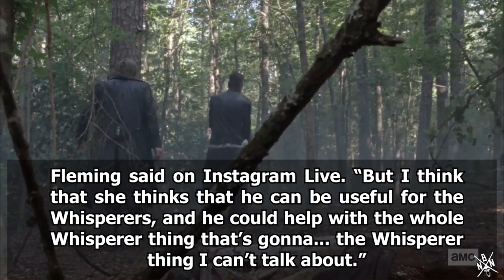Negan Escaping A Good Thing... According To Judith | Cailey Fleming Teases Spoiler | TWD Season 10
Today we discuss comments made from Cailey Fleming (Judith Grimes) regarding a possible spoiler about Negan & The Whisperers.

NOCBRO NATION
United States